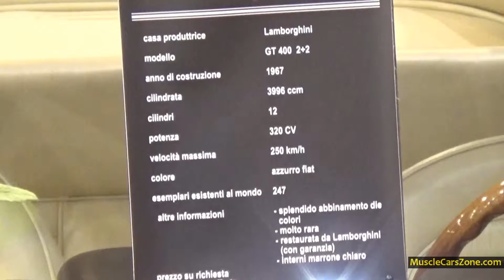1967 Lamborghini GT400 - 2014 Essen Motor Show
1967 Lamborghini GT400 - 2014 Essen Motor Show